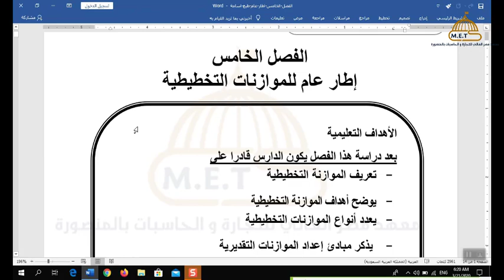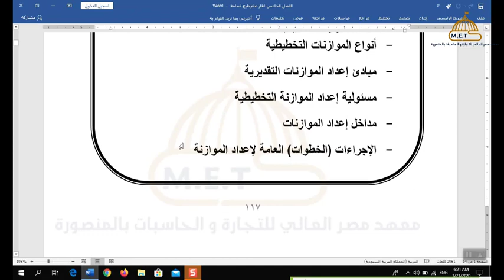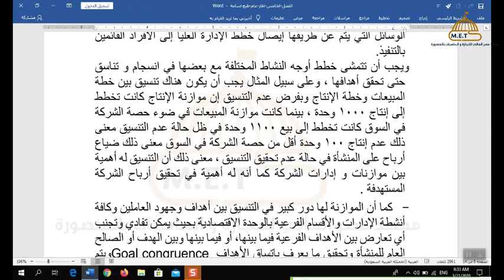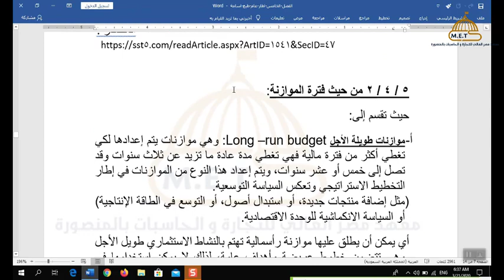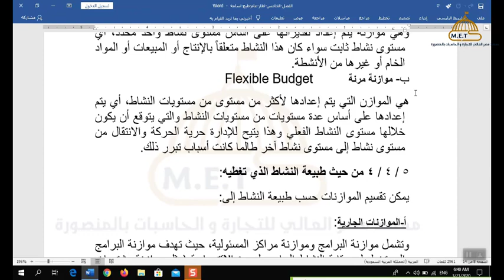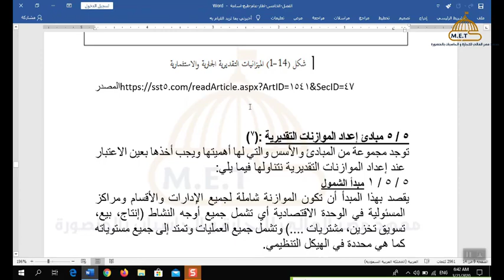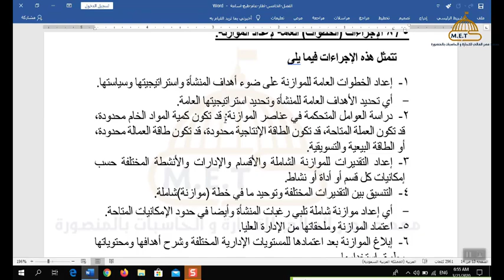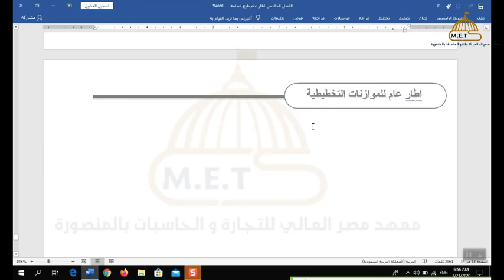المحاسبة الادارية - رابعة محاسبة + رابعة ادارة - الفيديو الثانى - د/على العجمى